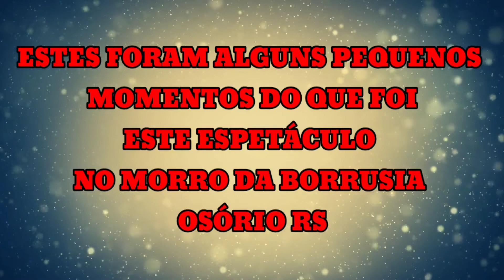ESPETÁCULO DA VIA SACRA SEXTA-FEIRA SANTA NO MORRO DA BORRÚSIA EM OSÓRIO RS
Vamos apresentar neste vídeo para vocês um pouco de como é o grande espetáculo que ocorre na sexta feira Santa no Morro da Borrusia... A VIA SACRA.
Desta vez não estamos no espetáculo que já não acontecia a dois anos devido a pandemia. Neste ano a data coincidiu com o Balonismo em Torres. Nos fomos participar de um encontro de Motorhome em Passo de Torres e do Balonismo em Torres, mas recebemos as imagens e através deste vídeo vamos compartilhar com todos os nossos amigos para que conheçam um pouco deste maravilhoso espetáculo,  o mais lindo do Rio Grande do Sul!
Para o próximo ano, sim, vamos fazer um encontro de Motorhome e kombi no nosso Camping Sítio das Flores,  localizado na Borrusia em Osório RS para que todos que desejam participar de um espetáculo desses possam estar presente...
Grande abraço e fiquem na paz e no amor de Jesus ressuscitado 🙏🙏❤❤❤